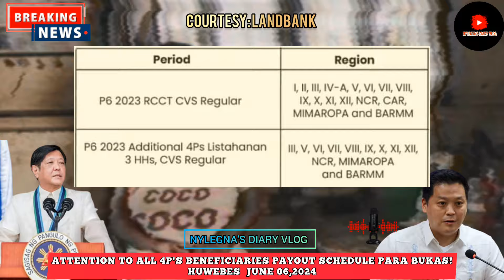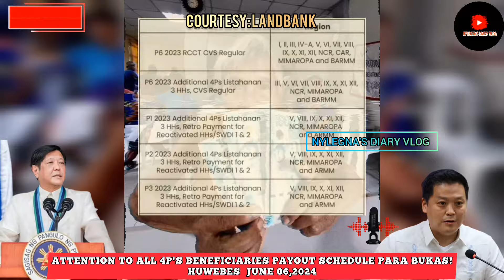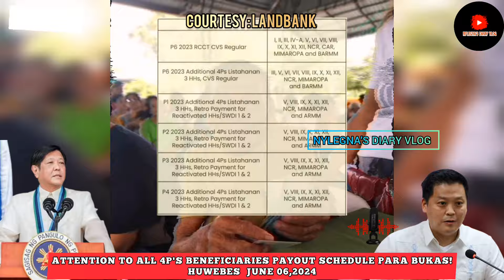✅4P'S REACTIVATE BUKAS NA! 4PS CASH GRANTS PAYOUT SCHEDULE JUNE 06,2024 ALL PERIOD AND REGION ALAMIN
Ang pay-out ng cash grants para sa mga beneficiaries ng 𝗖𝗼𝗻𝗱𝗶𝘁𝗶𝗼𝗻𝗮𝗹 𝗖𝗮𝘀𝗵 𝗧𝗿𝗮𝗻𝘀𝗳𝗲𝗿 (𝗖𝗖𝗧) 𝗣𝗿𝗼𝗴𝗿𝗮𝗺 𝗼 𝗣𝗮𝗻𝘁𝗮𝘄𝗶𝗱 𝗣𝗮𝗺𝗶𝗹𝘆𝗮𝗻𝗴 𝗣𝗶𝗹𝗶𝗽𝗶𝗻𝗼 𝗣𝗿𝗼𝗴𝗿𝗮𝗺 (𝟰𝗣𝘀) ng DSWD ay naka-schedule sa 𝗛𝘂𝘄𝗲𝗯𝗲𝘀, 𝗶𝗸𝗮-𝟬𝟲 𝗻𝗴 𝗛𝘂𝗻𝘆𝗼 𝟮𝟬𝟮𝟰, via ATM withdrawals sa mga piling LANDBANK Servicing Branches.
Ito ang payroll schedule ng mga rehiyon:
▪️ 𝗣𝟲 𝟮𝟬𝟮𝟯 𝗥𝗖𝗖𝗧 𝗖𝗩𝗦 𝗥𝗲𝗴𝘂𝗹𝗮𝗿 - I, II, III, IV-A, V, VI, VII, VIII, IX, X, XI, XII, NCR, CAR, MIMAROPA, and BARMM
▪️ 𝗣𝟲 𝟮𝟬𝟮𝟯 𝗔𝗱𝗱𝗶𝘁𝗶𝗼𝗻𝗮𝗹 𝟰𝗣𝘀 𝗟𝗶𝘀𝘁𝗮𝗵𝗮𝗻𝗮𝗻 𝟯 𝗛𝗛𝘀, 𝗖𝗩𝗦 𝗥𝗲𝗴𝘂𝗹𝗮𝗿 - III, V, VI, VII, VIII, IX, X, XI, XII, NCR, MIMAROPA, and BARMM
▪️ 𝗣𝟭 𝟮𝟬𝟮𝟯 𝗔𝗱𝗱𝗶𝘁𝗶𝗼𝗻𝗮𝗹 𝟰𝗣𝘀 𝗟𝗶𝘀𝘁𝗮𝗵𝗮𝗻𝗮𝗻 𝟯 𝗛𝗛𝘀, 𝗥𝗲𝘁𝗿𝗼 𝗣𝗮𝘆𝗺𝗲𝗻𝘁 𝗳𝗼𝗿 𝗥𝗲𝗮𝗰𝘁𝗶𝘃𝗮𝘁𝗲𝗱 𝗛𝗛𝘀/𝗦𝗪𝗗𝗜 𝟭&𝟮 - V, VIII, IX, X, XI, XII, NCR, MIMAROPA, and ARMM
▪️ 𝗣𝟮 𝟮𝟬𝟮𝟯 𝗔𝗱𝗱𝗶𝘁𝗶𝗼𝗻𝗮𝗹 𝟰𝗣𝘀 𝗟𝗶𝘀𝘁𝗮𝗵𝗮𝗻𝗮𝗻 𝟯 𝗛𝗛𝘀, 𝗥𝗲𝘁𝗿𝗼 𝗣𝗮𝘆𝗺𝗲𝗻𝘁 𝗳𝗼𝗿 𝗥𝗲𝗮𝗰𝘁𝗶𝘃𝗮𝘁𝗲𝗱 𝗛𝗛𝘀/𝗦𝗪𝗗𝗜 𝟭&𝟮 - V, VIII, IX, X, XI, XII, NCR, MIMAROPA, and ARMM
▪️ 𝗣𝟯 𝟮𝟬𝟮𝟯 𝗔𝗱𝗱𝗶𝘁𝗶𝗼𝗻𝗮𝗹 𝟰𝗣𝘀 𝗟𝗶𝘀𝘁𝗮𝗵𝗮𝗻𝗮𝗻 𝟯 𝗛𝗛𝘀, 𝗥𝗲𝘁𝗿𝗼 𝗣𝗮𝘆𝗺𝗲𝗻𝘁 𝗳𝗼𝗿 𝗥𝗲𝗮𝗰𝘁𝗶𝘃𝗮𝘁𝗲𝗱 𝗛𝗛𝘀/𝗦𝗪𝗗𝗜 𝟭&𝟮 - V, VIII, IX, X, XI, XII, NCR, MIMAROPA, and ARMM
▪️ 𝗣𝟰 𝟮𝟬𝟮𝟯 𝗔𝗱𝗱𝗶𝘁𝗶𝗼𝗻𝗮𝗹 𝟰𝗣𝘀 𝗟𝗶𝘀𝘁𝗮𝗵𝗮𝗻𝗮𝗻 𝟯 𝗛𝗛𝘀, 𝗥𝗲𝘁𝗿𝗼 𝗣𝗮𝘆𝗺𝗲𝗻𝘁 𝗳𝗼𝗿 𝗥𝗲𝗮𝗰𝘁𝗶𝘃𝗮𝘁𝗲𝗱 𝗛𝗛𝘀/𝗦𝗪𝗗𝗜 𝟭&𝟮 - V, VIII, IX, X, XI, XII, NCR, MIMAROPA, and ARMM
▪️ 𝗣𝟲 𝟮𝟬𝟮𝟮 𝗔𝗱𝗱𝗶𝘁𝗶𝗼𝗻𝗮𝗹 𝟰𝗣𝘀 𝗟𝗶𝘀𝘁𝗮𝗵𝗮𝗻𝗮𝗻 𝟯 𝗛𝗛𝘀, 𝗥𝗲𝘁𝗿𝗼 𝗣𝗮𝘆𝗺𝗲𝗻𝘁 𝗳𝗼𝗿 𝗥𝗲𝗮𝗰𝘁𝗶𝘃𝗮𝘁𝗲𝗱 𝗛𝗛𝘀/𝗦𝗪𝗗𝗜 𝟭&𝟮 - V, VIII, IX, X, XI, XII, NCR, MIMAROPA, and ARMM
Para sa kumpletong listahan ng mga pinakamalapit na LANDBANK Servicing Branches sa inyong lugar, bisitahin lamang ang link na ito:
✅ Alamin ang wasto at sulit na paggamit ng iyong LANDBANK Cash Cards sa pamamagitan ng panonood ng reel na ito:
Maraming salamat po.